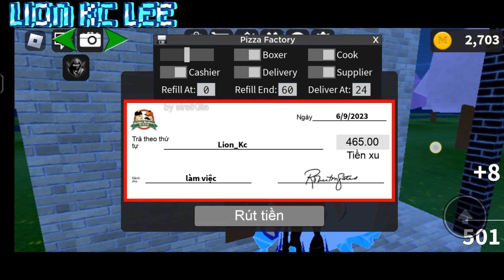📥Roblox script hack📥|🍕work at a pizza place🍕|script made by sireIKila|Mobile/PC|Lion Kc Lee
(script và mod ở dưới phần bình luận)

*YT kênh best friend (like and sub) :))*

END :))

*bạn muốn tìm gì ở đây vậy ?*

*không có đâu đừng cố nhé :))*

*bạn đã được đền đáp xứng đáng !*

"không được tiết lộ thông tin tuyệt mật này,hãy để cho họ tìm tự ra nhen :33"